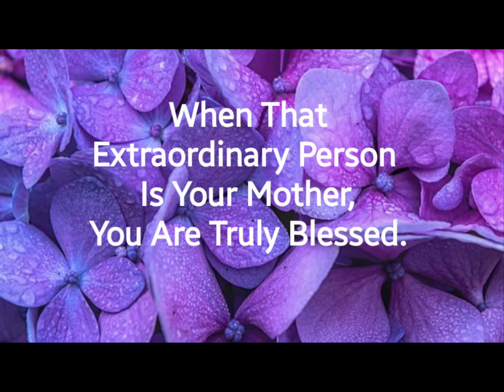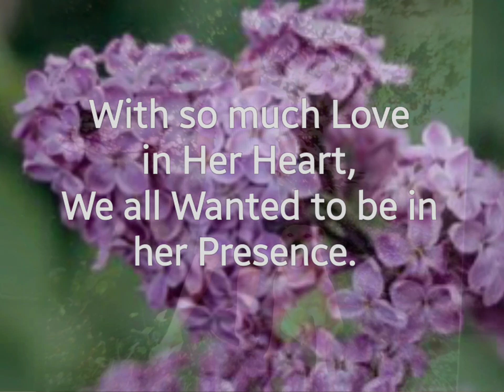Gamer Grandma's Mother | Birthday wishes in heaven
The dictionary describes Extraordinary as 'remarkable' but this description pales when describing my Mother.
Her focus was always on people, on others. To help, direct, facilitate. To win over, put at ease, heal. She would not rest until she felt she had done all in her power to help.
My Mother loved to laugh, and could laugh at herself with ease! With never an unkind word, her intent was always to bring people together. Food, libation (or a nice cuppa tea), and good good energy flowed in abundance when she was present. We all wanted her attention, she beamed when she spoke, her eyes twinkled in delight when in your company. And she loved company, her favourite task: planning a dinner party! The beautiful place settings and name cards, her special china and finest silver set. The menu, carefully chosen and executed. The conversation, easy, for my Mother truly wanted to know you.
She lived life to the fullest, traveled to more than one continent, absorbing the rich diversity she encountered: the people, the food, the music. Oh, how she loved music! She was one the the best whistlers I've had the privilege to know. Her voice was lovely, her rhythm was perfect. She and my Father loved to dance as well, and tore up a few dance halls in their time. The living room made do as a close second.. I have such fond memories of the whole family singing and dancing with her to Fleetwood Mac, the Mamas and the Papas, Steely Dan, Stevie Wonder, classical pieces, many more in an array of genres. She made everything fun!
My Mother always strived to better herself, her education didn't ever end, she had an unquenchable thirst for knowledge and experiences.
I know I can speak for my brothers when I say we were so lucky to have the love of such an Extraordinary Mother.
Happy Birthday dearest Mum, we miss you so, and think of you each and every day. xo

🌞 I'm glad you stopped by to share my view. We all have busy lives with day-to-day challenges. These precious moments allow us a breath.

Music "Autumn Libra" by my amazing talented brother JR at @minkstudiosmusic9054
Slideshow by @CardinalDivideUTVAdventures and James King.